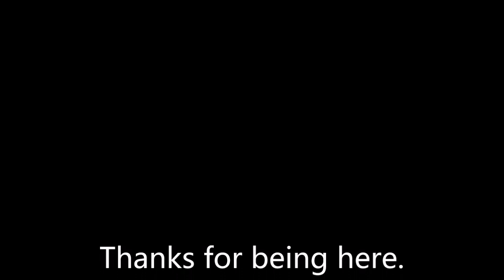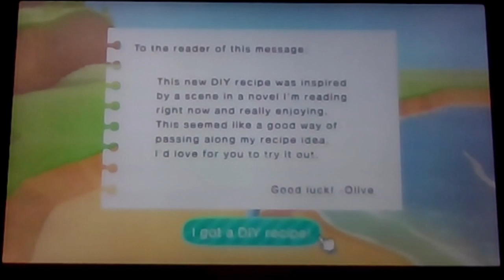Animal Crossing: New Horizons - Episode 16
A Villager gets to live on an island and enjoy paradise.